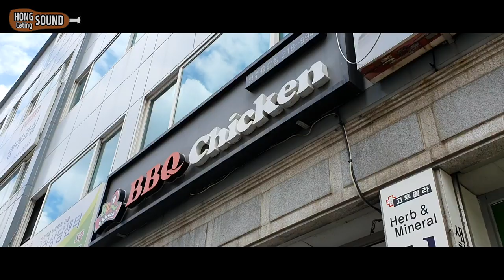진짜 출시된 BBQ 닭껍질 튀김 리얼사운드 먹방! | BBQ Fried chicken skin Eating show! Mukbang!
지난번에 KFC 닭껍질 튀김 먹으면서 황금올리브 닭껍질 튀김 나오는거 아니냐고 했는데 진짜 BBQ에서 닭껍데기 튀김을 출시 했네요 ㅋㅋ 황금올리브의 튀김가루를 쓰지 않은 건 좀 아쉽네요...(느끼해서 그런건가?!) KFC보다 조금 덜 짜고 살짝 매콤한 맛이 납니다. 약간 황금올리브스러운 맛을 갖고 있긴 해요 ㅋㅋ